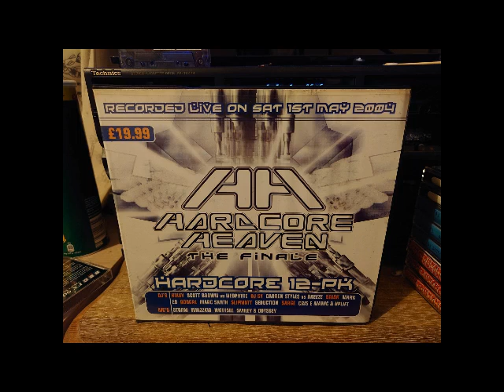Brisk Hardcore Heaven The Finale @ Sanctuary Milton Keynes 01-05-2004